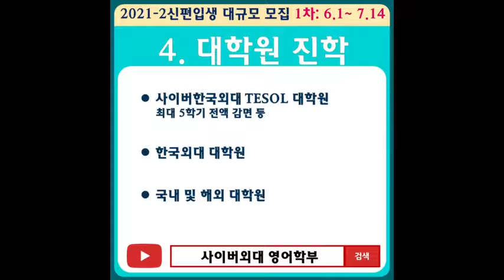사이버한국외국어대학교 영어학부 2021학년도 2학기 신.편입 모집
🌼사이버외대 영어학부 신.편입생 모집🌼
2021-2학기 신.편입생 1차 모집이 6월 1일(화)~ 7월 14일(수)로  진행되오니 지금 바로 더 알아보기 Click!!
이번 여름 입시에 대해 궁금한 사항 있으시면 아래의 연락처로 언제든 문의주세요😀
✅해외 대학교 사이버외대 공동수료증 등 9개의 수료증/자격증
(Ohio-CUFS TESOL@TEYL/CUFS 영어번역사 자격증/영상번역 자격증 등)
✅다양한 세부전공(실용비지니스영어, TESOL,영어통번역,항공관광영어)
✅20여가지 교내장학
✅재학생 대상 무료 전화영어
✅원어민, 한국인 교수의  유튜브 수업 및 특강
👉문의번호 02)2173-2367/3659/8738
👉카카오톡 플러스친구: @english2367
☝영어학부 소개 바로가기☝